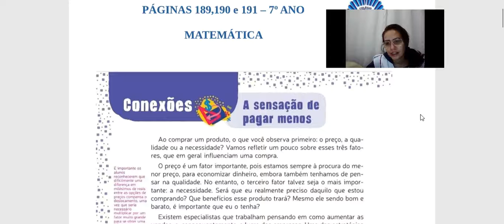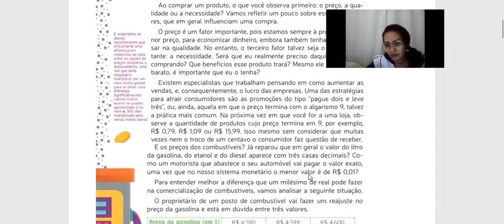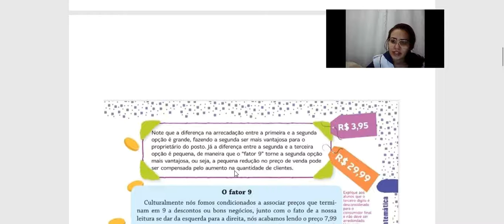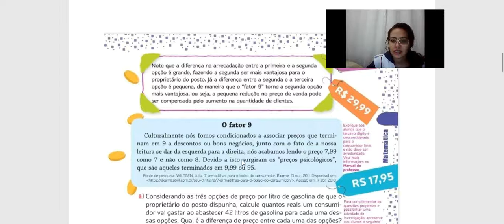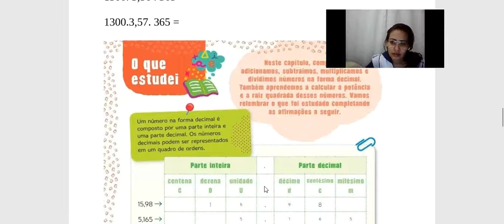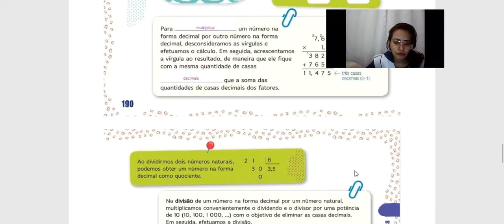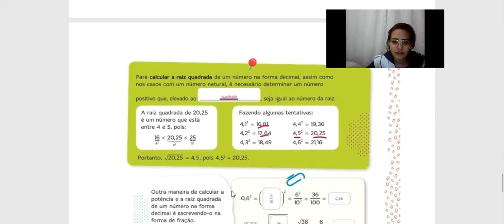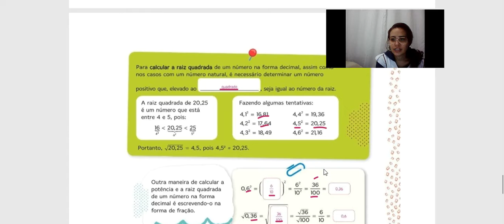Matemática - 7º ano - Explicação das páginas 189 a 191 - Meta 4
Explicação dos exercícios das páginas 189 a 191 - Meta 4